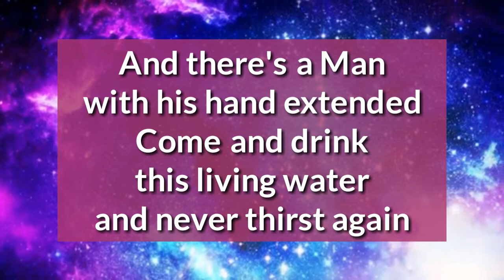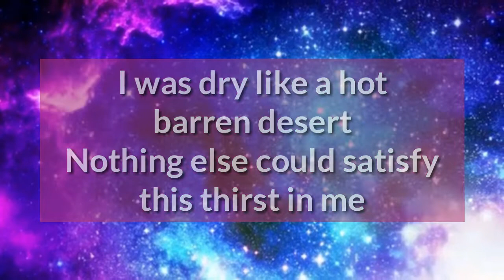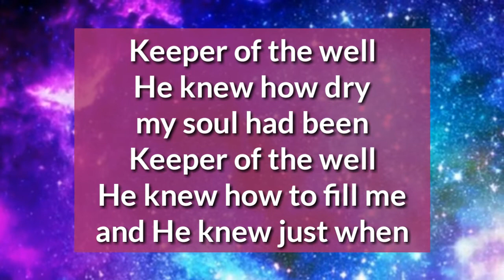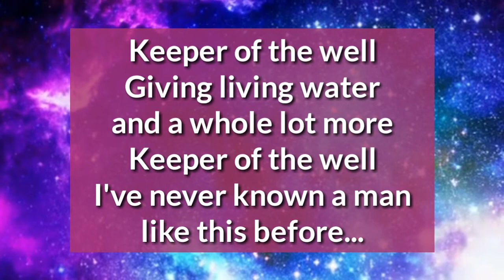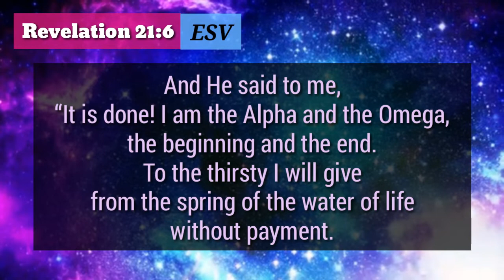Keeper of the Well Lyrics _ Sandi Patty 1981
Type: Lyric Video
Song: Keeper of the Well
Artist: Sandi Patty
Released: 1981